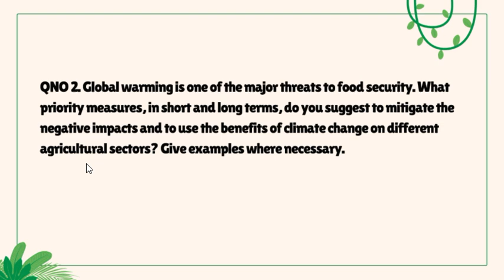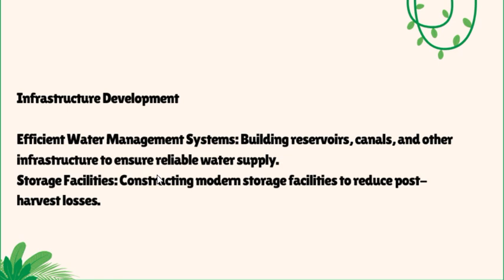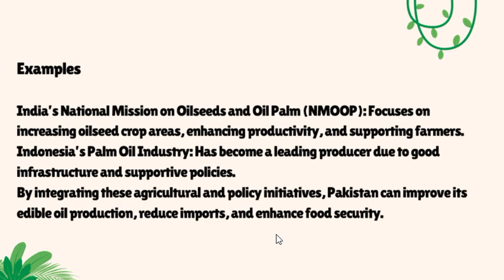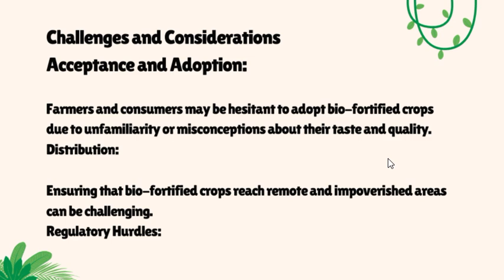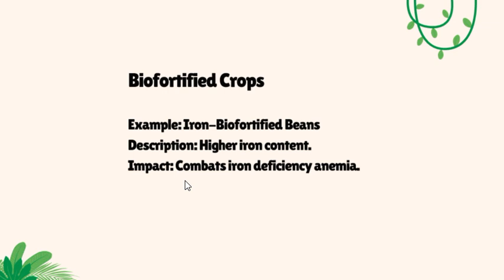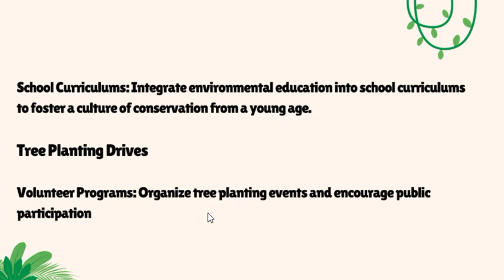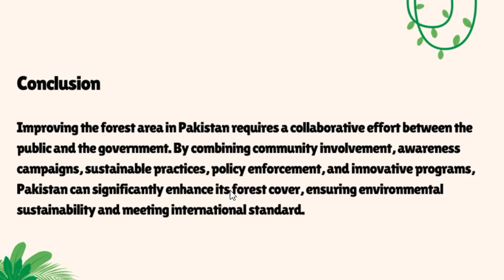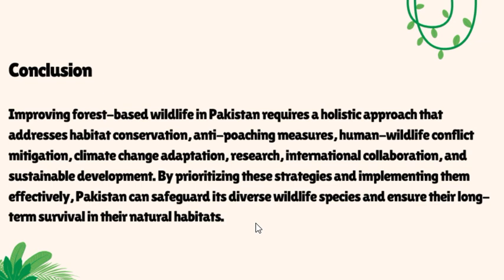Agriculture and Forestry CSS past paper 2018 | CSS PMS TIMES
The Agriculture and Forestry CSS (Central Superior Services) past paper from 2018 would typically include questions designed to assess candidates' knowledge and understanding of the subjects of agriculture and forestry within the context of Pakistan. Here's a description of the potential contents and structure of such a paper:

Agriculture Section
Introduction to Agriculture

Definition and importance of agriculture in Pakistan's economy
Major agricultural products of Pakistan
Soil Science

Types of soils found in Pakistan
Soil fertility and soil management practices
Soil erosion and conservation techniques
Crop Production

Major crops of Pakistan (wheat, rice, cotton, sugarcane)
Crop rotation and crop management
Modern techniques in crop production (e.g., biotechnology, precision farming)
Horticulture

Importance of horticultural crops
Fruit and vegetable production
Post-harvest handling and marketing
Plant Protection

Common pests and diseases affecting crops in Pakistan
Integrated Pest Management (IPM)
Use of pesticides and their impact on the environment
Agricultural Economics

Agricultural policies of Pakistan
Role of agriculture in poverty alleviation
Challenges facing the agricultural sector in Pakistan
Agricultural Extension

Role of agricultural extension services
Methods of technology transfer to farmers
Challenges in agricultural extension
Forestry Section
Introduction to Forestry

Definition and importance of forestry
Forest types in Pakistan (e.g., tropical, temperate, alpine)
Forest Management

Principles of sustainable forest management
Silvicultural systems and practices
Forest regeneration and afforestation techniques
Forest Conservation

Importance of biodiversity and conservation
Threats to forest ecosystems (deforestation, climate change, illegal logging)
Protected areas and wildlife conservation in Pakistan
Agroforestry

Definition and benefits of agroforestry
Agroforestry systems practiced in Pakistan
Role of agroforestry in sustainable agriculture
Forest Economics

Economic valuation of forest resources
Non-timber forest products (NTFPs)
Role of forestry in rural development
Environmental Impact of Forestry

Impact of forestry on soil and water conservation
Role of forests in carbon sequestration and climate change mitigation
Forest policies and regulations in Pakistan
Examination Format
The CSS past paper would typically consist of a mix of multiple-choice questions (MCQs), short answer questions, and essay-type questions. The aim would be to evaluate the depth of knowledge, analytical skills, and ability to apply theoretical concepts to practical scenarios in the fields of agriculture and forestry. Candidates might also be asked to interpret data, solve problems, and suggest solutions to current challenges in these sectors.

By reviewing past papers, candidates can get a better understanding of the types of questions asked and the key topics they need to focus on while preparing for the examination.